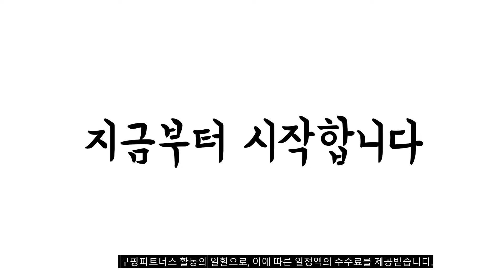광고 이거 강력추천 가성비 최고 강아지습식사료 비교 추천판매순위 top10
❤️❤️❤️광고 이거 강력추천 가성비 최고 강아지습식사료 비교❤️❤️❤️

1위. 시저 버라이어티팩 반려동물 습식사료 6종 x 2p 세트, 12개, 100g [17,900원]

2위. 한끼뚝딱 황태와 소고기 반려동물 습식사료, 3kg, 1개 [30,000원]

3위. 오아오 강아지 아침한끼 사료 연어 20p, 생선, 1.2kg, 1개 [25,000원]

4위. 자연스럽개 3개월 이후 고기듬뿍 삼시네끼 습식사료 10p, 오리, 70g, 10개 [16,500원]

5위. 더독 노령견용 닥터소프트 명작 하이퍼 습식 사료 2p, 연어, 1.2kg, 2개 [43,500원]

6위. 국개대표 강아지 올바른끼니 사료 연어 칠면조 1.2kg + 오리 고구마 1.2kg 세트, 기타육류, 1세트 [57,000원]

7위. 내추럴발란스 LID 닭고기 고구마 도그 푸드 수제 컵캔 습식사료 6p, 닭, 78g, 6개 [21,600원]

8위. 더독 닥터소프트 애견용 소프트사료, 양, 3kg, 1개 [19,880원]

9위. 더독 노령견용 닥터소프트 명작 하이퍼 습식 사료, 연어, 1.2kg, 1개 [22,000원]

10위. 닥터소프트 더독 치킨 7세 이상 시니어 노령견용 사료, 닭, 3kg, 1개 [19,260원]